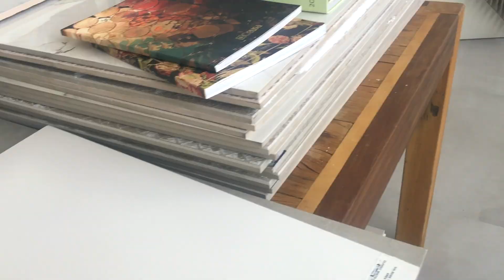Gravações externas & + um churras! | Lorrine Vlog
✨ Vlogmas do dia 19/12/2016 ✨

C O N T A T O:

- CAIXA POSTAL: 1596
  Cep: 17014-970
  Bauru-SP